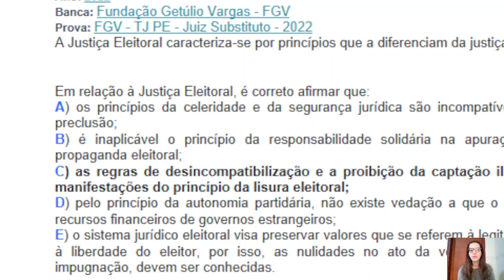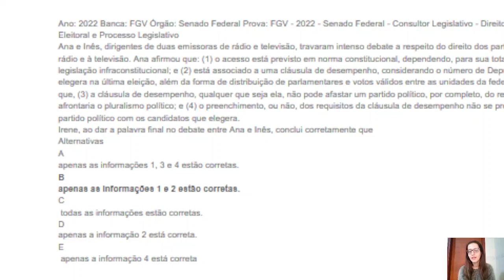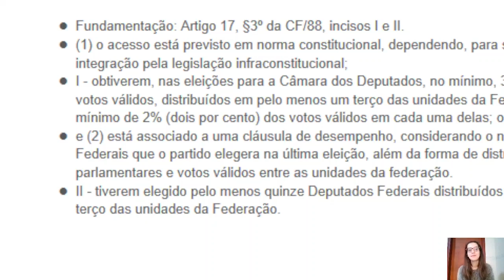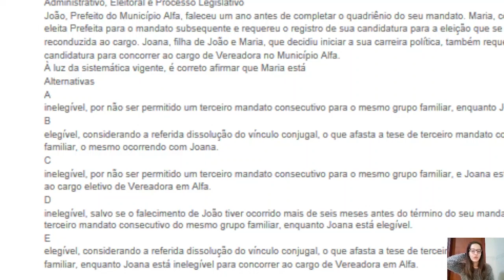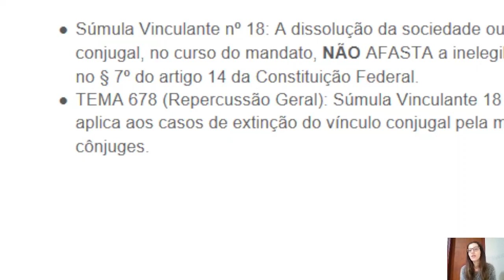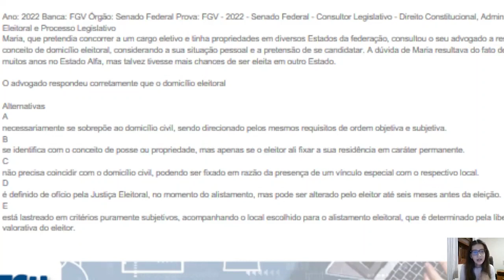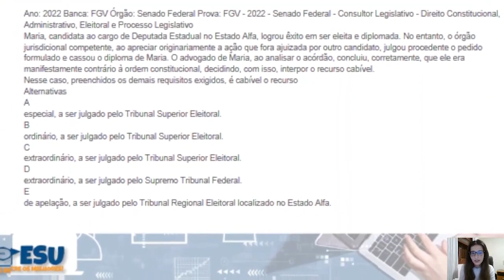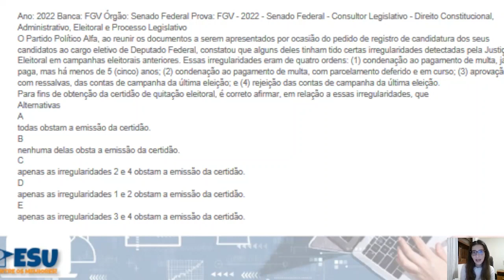Webinar: Alistamento Eleitoral Descomplicado Webinar e Compilado - Paola Montaldi